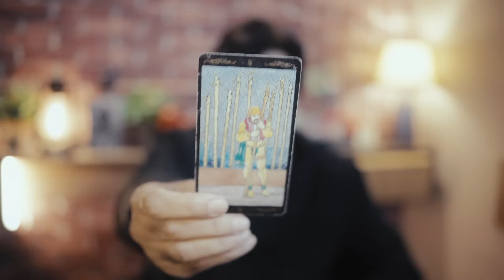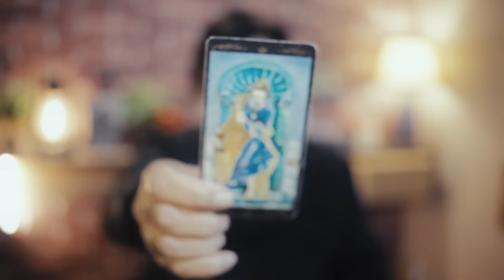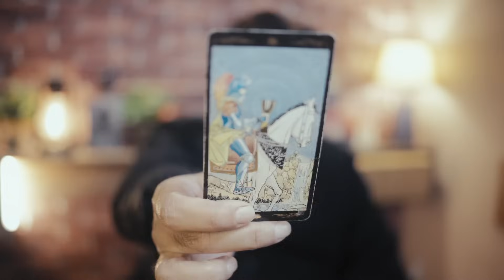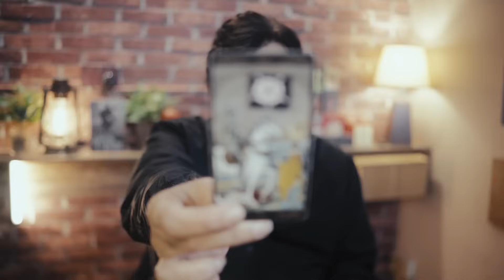CAPRICORN - 1 - 15 JANUARY 2024 - "WHAT WILL HAPPEN"